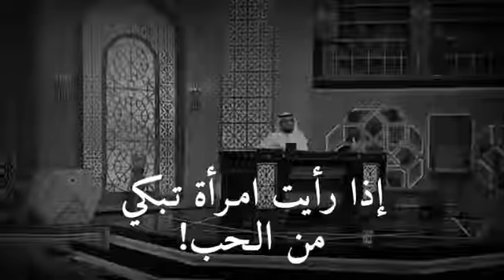من يفرط في هاذه المرأة فهوو كالمجنون ولا يستحق الحياة